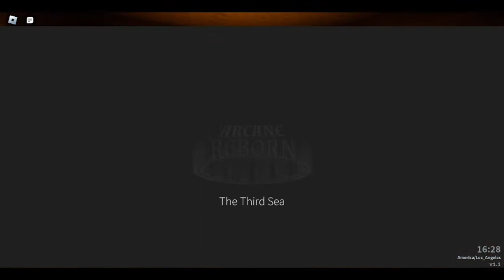Arcane Reborn Revamped (Conquering the Great Pyramid... again)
Today I will complete the great pyramid again in Arcane Reborn on roblox no need for attempts this time